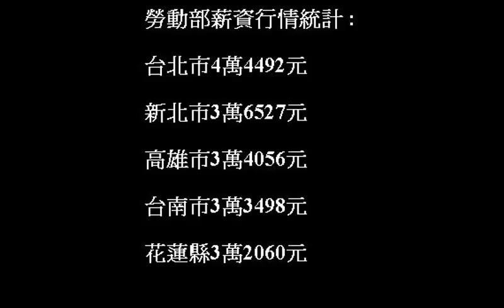香港也是又老又窮？？？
都是廢片「卻很多人愛看！」